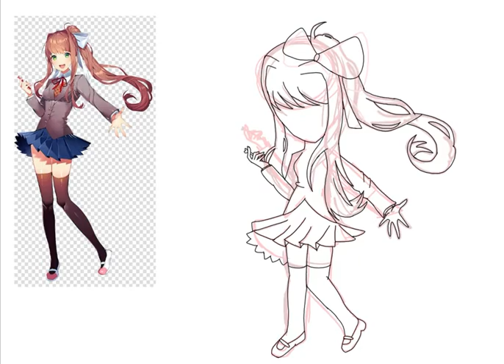Just Monika (gacha life speededit?)